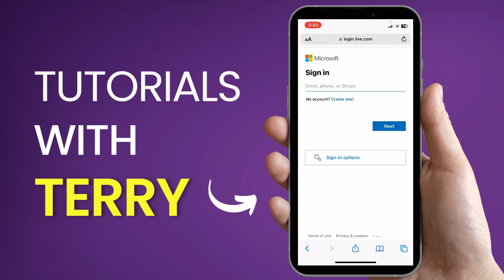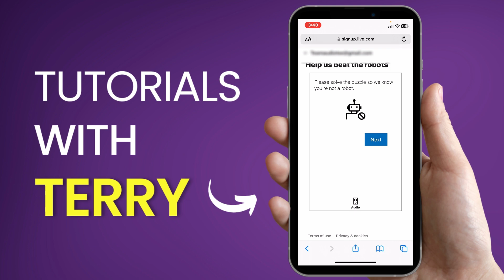How To Create A Microsoft Account on Phone | How to Create Microsoft Account From Mobile - 2024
How To Create A Microsoft Account on Phone | How to Create Microsoft Account From Mobile.

Are you wondering how to create a Microsoft account for Minecraft on phone? Maybe you're also looking for a method how to make a free Microsoft account with Gmail? Then this video is perfect for you. We will sho you how to create microsoft account from android phone. This is the Microsoft Account Create mobile video you need.